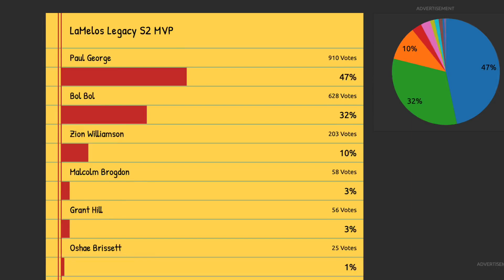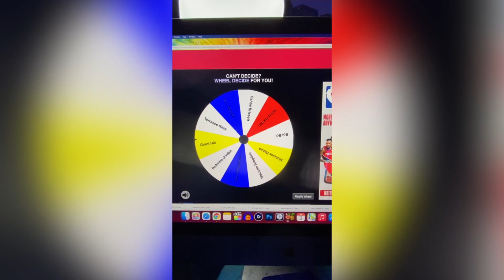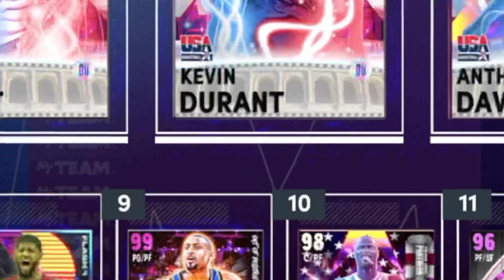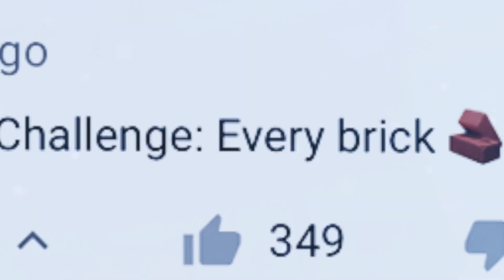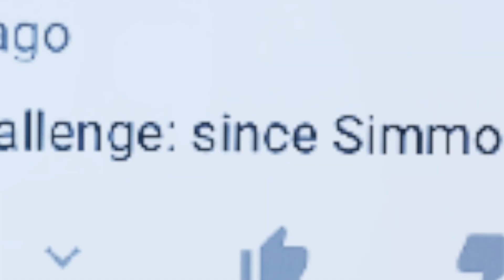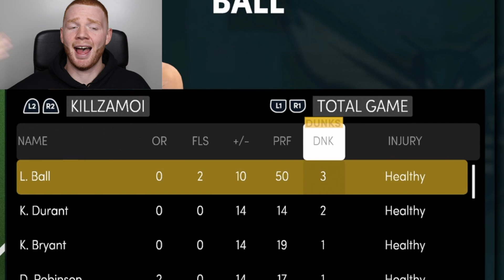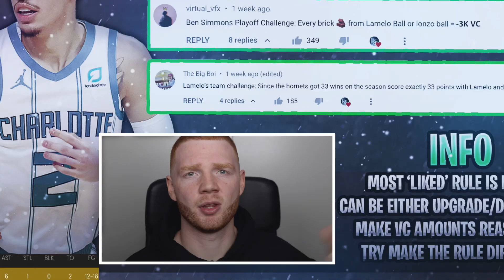LAMELOS LEGACY #22 - MULTIPLE DARK MATTER PULLS!! NBA 2K21 MYTEAM!!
This video is the 22nd episode of my new refreshed series called 'LaMelo's Legacy' for NBA 2K21 MyTeam!

In this series I am rewarded with VC that I can use to open packs if I achieve certain stats with LaMelo Ball in the game!

I hope you guys enjoy this series!